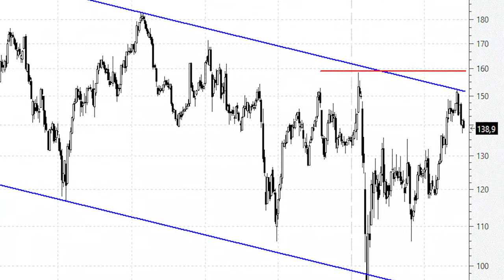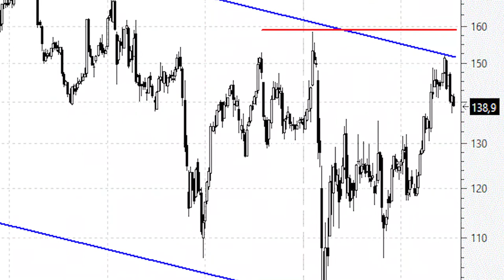📈 Videoanálisis de IBM solo por encima de los 159 dólares confirmará figura de vuelta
➤ Este lunes IBM se confiesa ante el mercado y lo hace tras atacar recientemente y sin éxito la importante resistencia que le confiere la parte alta del impecable canal bajista de largo plazo por el que se viene desplazando el precio desde 2013.